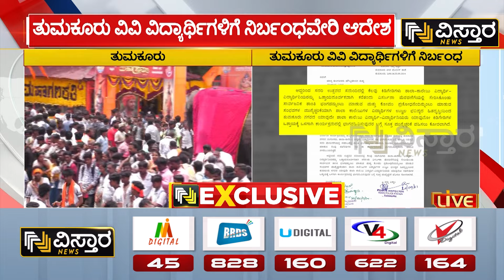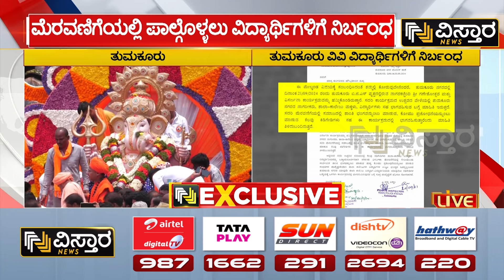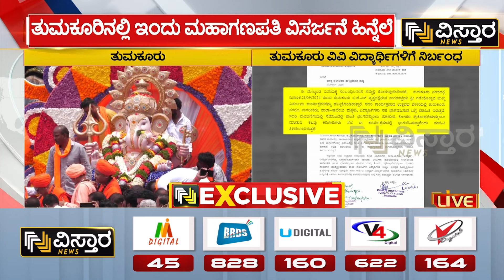Tumakuru University | Bajarangdal| ಮೆರವಣಿಗೆಯಲ್ಲಿ ಪಾಲ್ಗೊಳ್ಳಲು ವಿದ್ಯಾರ್ಥಿಗಳಿಗೆ ನಿರ್ಬಂಧ | Vistara News